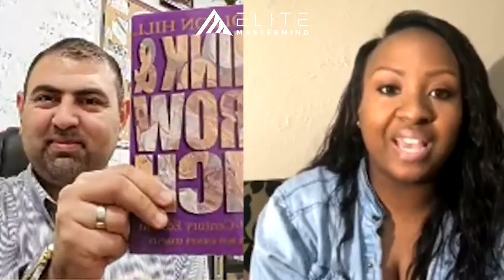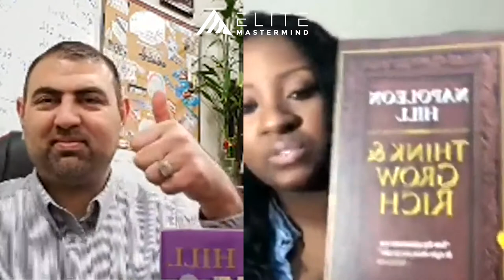Defining Your Dreams | Jocelyn Mcelvane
--Episode 334--

Elite Mastermind Presents:

Success Series | Jocelyn Mcelvane and Vahid Chitsaz

Learn how Top Professionals around the world are utilizing their very own Success Principles!

Elite Mastermind